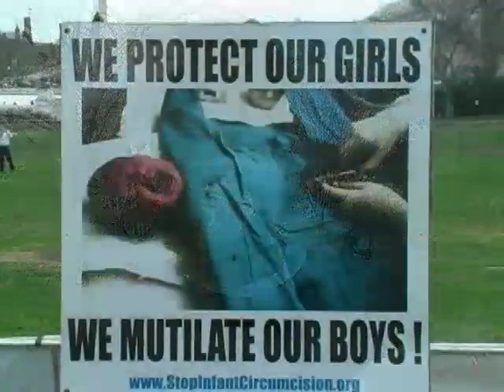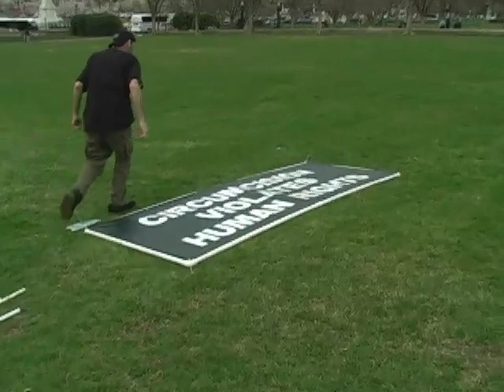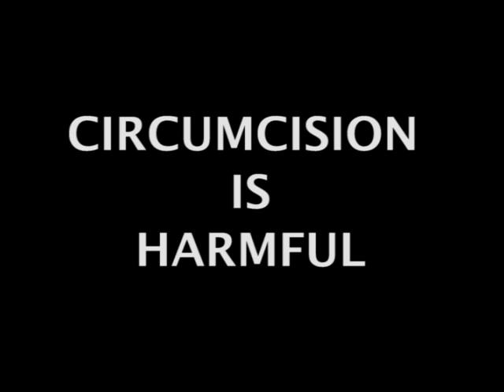Circumcision is Unnecessary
Genital Integrity Awareness Week brought intactivists from across the United States and Canada to Washington DC to help educate the public about the harm of circumcision and the benefits of protecting the genital integrity of all infants and children.